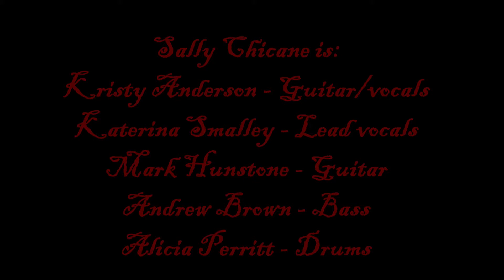Live at the Basement - Conspiracy Theories